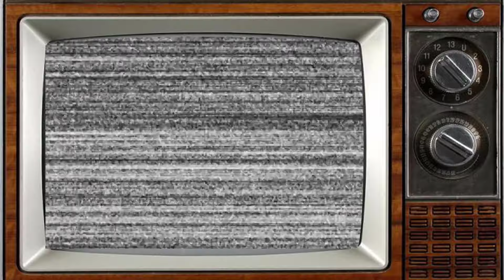All at No.20 (1986) Cast: Then and Now 2023, Who Passed Away After 37 Years??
All at No 20 is a British sitcom that aired on ITV from 10 February 1986 to 1 December 1987. Starring Maureen Lipman, it was written by Richard Ommanney, Ian Davidson, Peter Vincent and Alex Shearer. It was made for the ITV network by Thames Television and ran for two series.